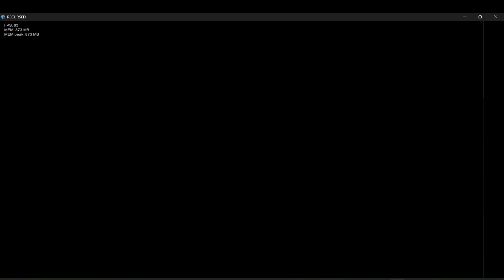FNF OBLIVION (A Recursed One-Shot): Oblivion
Who up re the cursing

Oblivion is a song that was once part of a bigger Dave and Bambi mod, which has been shortened down to a oneshot song.

Oblivion is created by Sinjl and Sheriff (Sinj_l and WickedTheWeiner on twitter)
Programming done by me!
(The Dev Team)
(Programmer)
Kn1ghtNight
(Composers)
Sinjl_: Composer
WickedTheWeiner: Composer
(Contributors)
Dave And Bambi 3.0: Main Assets for art